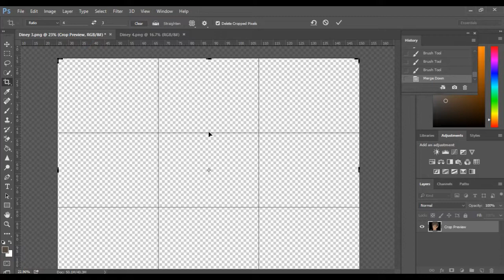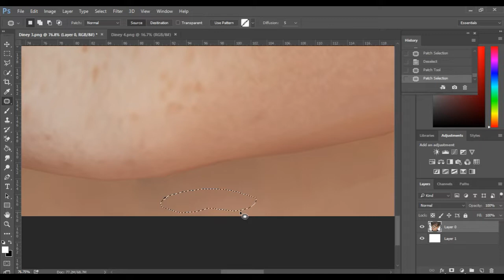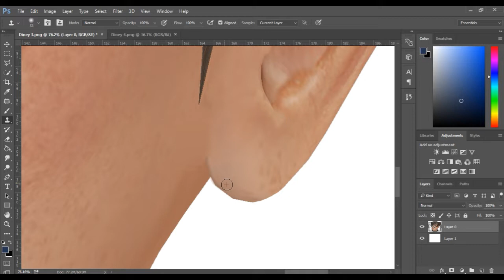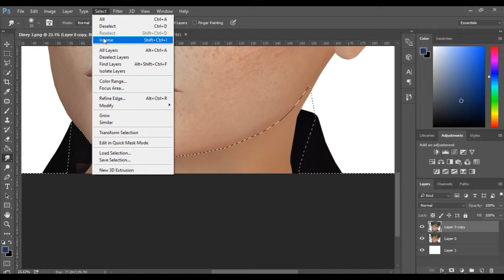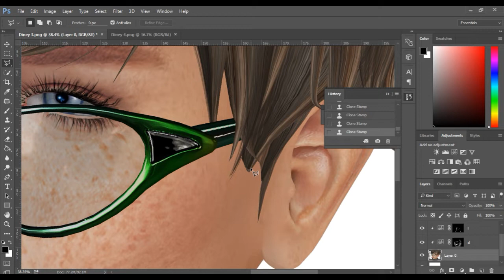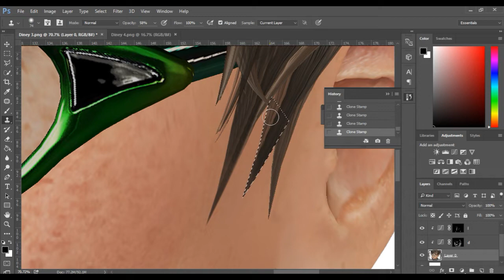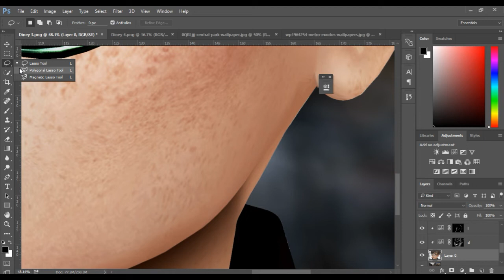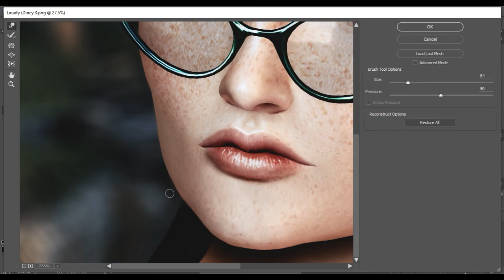Edit with Adam Lavell - Diney Mccallen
Diney Mccallenwon a shoot with me in the October AdamsPhotoChallenge. It was great to have Diney in the Studio!

Congrats Diney Mccallen on your prize, and thank you so much for taking part in the challenge. You're Awesome!

This is a tutorial/Speed Edit video of the process I went through in editing Diney's image.